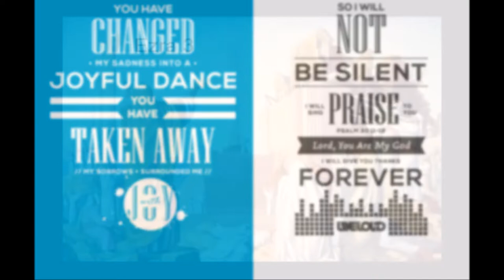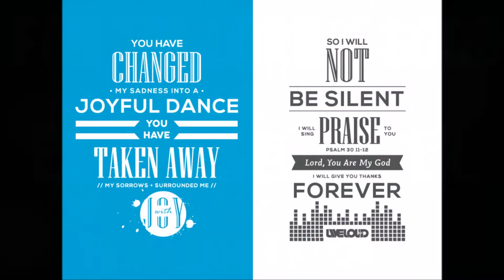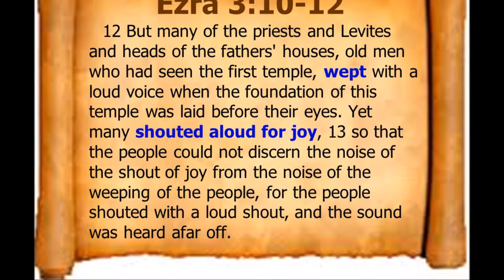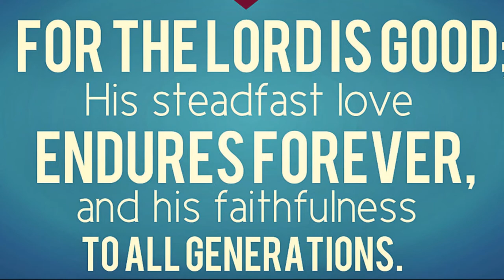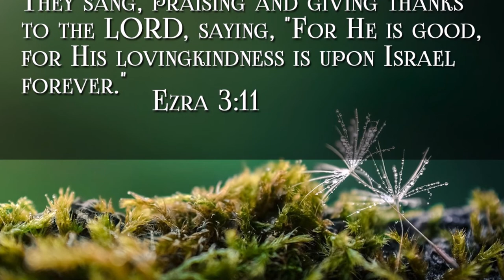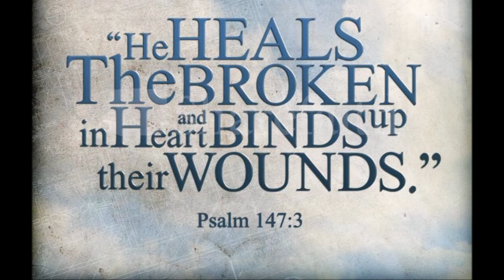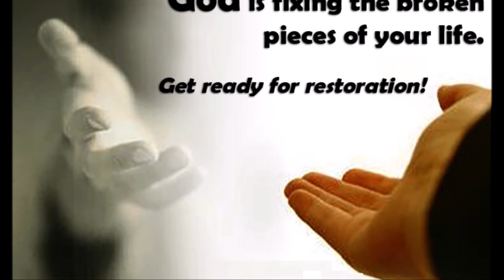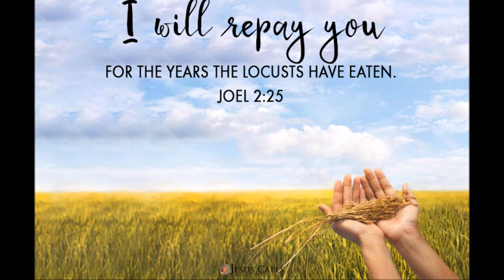மேலானது வர காத்திரு! The Best Is Yet To Come - Dr. R. Jayakumar - Ezra Chapter 3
மேலானது வர காத்திரு!  The Best Is Yet To Come!
Dr. R. Jayakumar - Ezra Chapter 3
By
Missions Coordinator
Saying Yes Jesus:
1. Acknowledge that you (along with all people) have sinned and fallen short of God’s standards.
2. Personally believe that Jesus Christ, who was God in human flesh, died for your sins on the cross and rose again. 1 Corinthians 15: 3 – 4